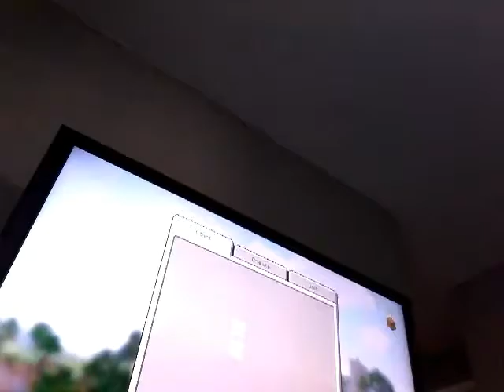The minecraft guide part 1